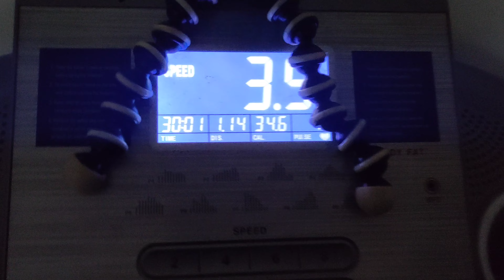Refeed Day || Road to IFBB Wellness Debut || Ep 11